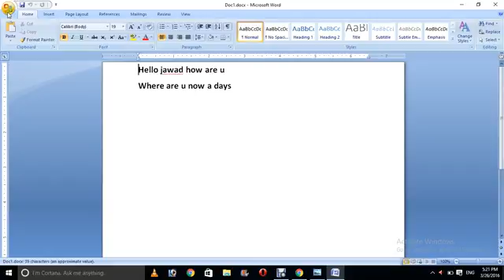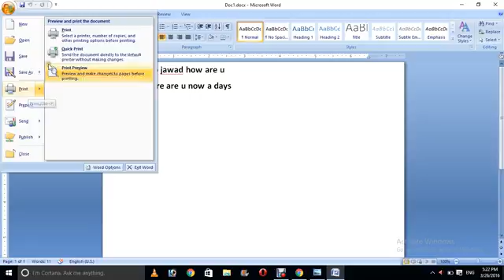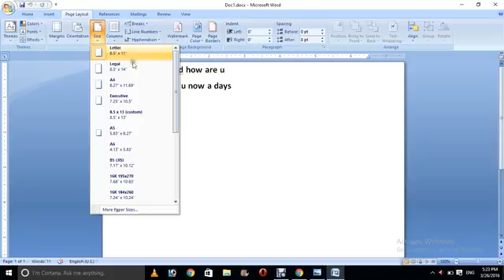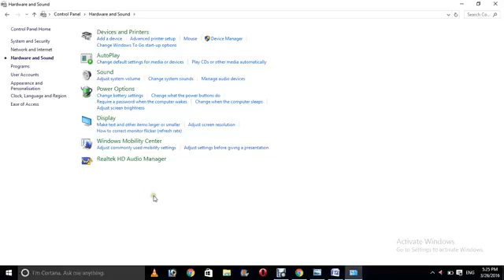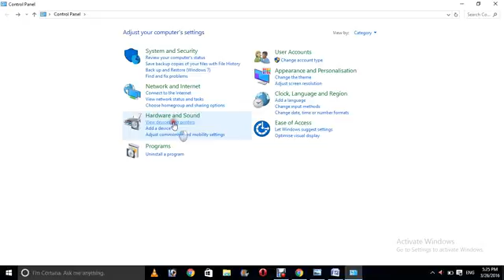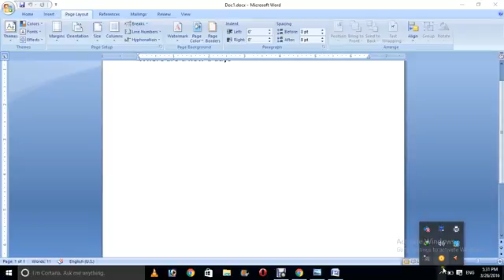Microsoft Word 2007 use print Option In Hindi and Urdu part 1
is video men print ,print prove ka about men bata gaya hai kasa use karta hain hai or ya main or  important option hain  jo aam toor offices  main istamal karte hain